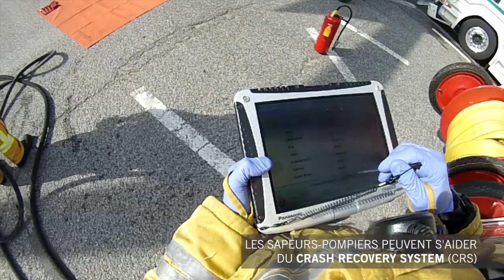Pompiers Genève - Quelques interventions du mois de mai 2019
Les sapeurs-pompiers professionnels et les ambulanciers du SIS de la Ville de Genève vous proposent de découvrir quelques interventions faites durant le mois de mai 2019.